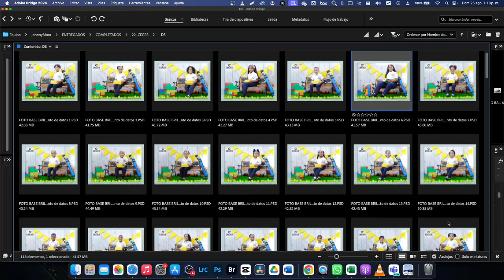Puedo vivir de la fotografia escolar ?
En esta entrevista realizada por mi amigo Joel Combes de los verdaderos codigos , hablamos un poco sobre la fotografia escolar y como este nicho de la fotografia  si aprendes a posicionarte en el  te dará clientes  recurrentes .

La proxima tendremos un evento gratuito , donde profundizaremos mas sobre el tema de la fotografia escolar. Si quieres conocer mas sobre el tema puedes registrarte en este enlace